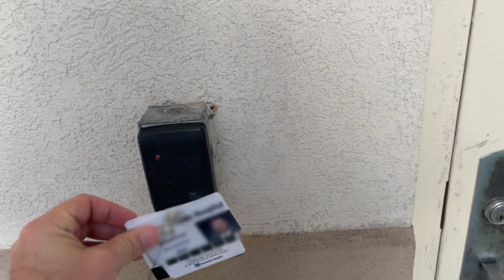Day in The Life - ICU Doctor - Medical Student Vlog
Hey everyone! My name is Matt and I'm a 4th year medical student. In this vlog I take you through a full day on my month in the ICU. Hope you enjoy!